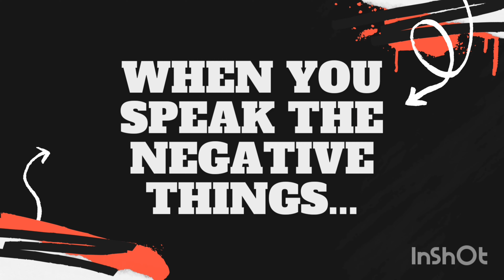Why to Speak the Good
What you say about your spouse out loud makes a difference in how you think about them.  Learn more on this Quickie!